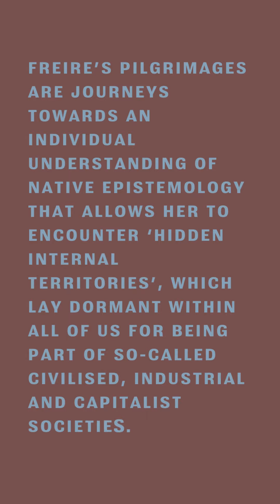Juliana Freire The Artist as Expeditioner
Juliana Freire creates art from expeditions to Brazil’s inner lands and to the remote villages of Native tribes
in the Xingu region.

Freire’s pilgrimages are journeys towards an individual understanding of Native epistemology that allows
her to encounter ‘hidden internal territories’, which lay dormant within all of us for being part of so-called
civilised, industrial and capitalist societies.

Juliana Freire was born in Belo Horizonte and lives in São Paulo. She had solo exhibitions at the Casa do
Olhar Luiz Sacilotto, Santo André, São Paulo, SP (2019) and the Centro Cultural da Universidade Federal
de Minas Gerais, MG (2001). She has has several performances in her career, such as 'Deserto é Nascente
| Ação Sintrópica', performance with Amanda Melo da Mota, which took place at the world renowned
Centro Cultural Banco do Brasil, São Paulo (2020); and ‘Ativismo Cósmico’, Casa Modernista, São Paulo,
Brazil. She has curated exhibitions at major international art fairs and in New York.

@arrieregarde_art | ethical art sourcing, ethicalartsupport for ethicalartcollectors
ondonartcollector